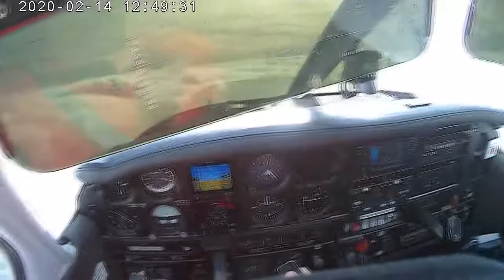⁽⁰⁴⁾ Flying Over Clouds-4 (video only, fast-forward x2.5 📽🎶⏩)